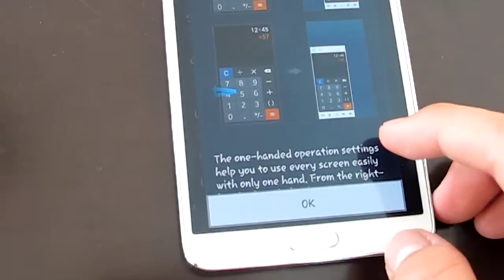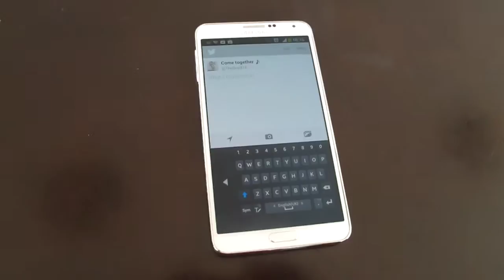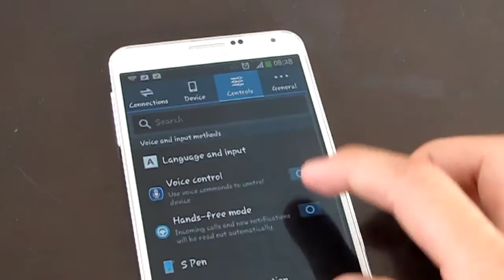How to make One-Hand Operation on Galaxy Note 3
You can set home screen, keyboard and dial call (into a tiny)